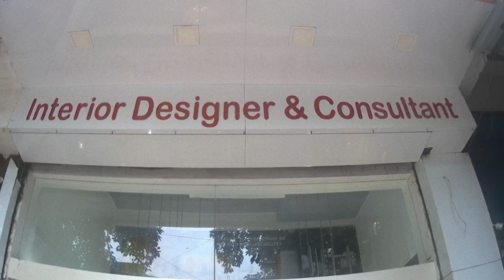Authorized Sleek Modular Kitchen Display in Thane | Khopat | Suvidha Interiors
Sleek Kitchens by Asian Paints, a walkthrough of Thane, Khopat Store showcasing Modular Kitchens.
Authorized Channel Partner of Sleek Kitchen by Asian Paints.
Address: Arch Interiors, Shop no.4, Bhavesh Plaza society, Opp.Lifeline Hospital, besides TJSB Bank, Khopat, Thane West, Thane - 400601
 ThankYou